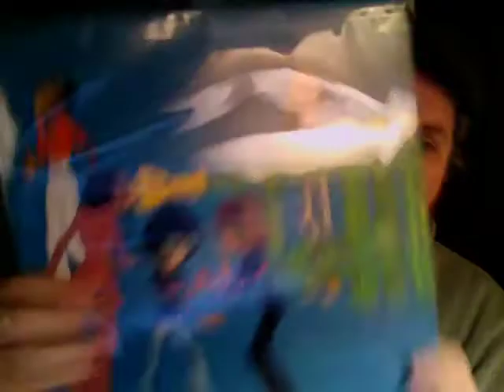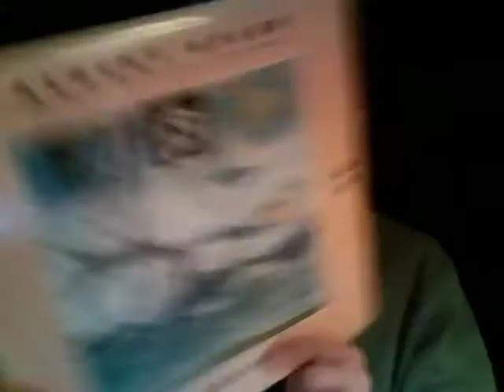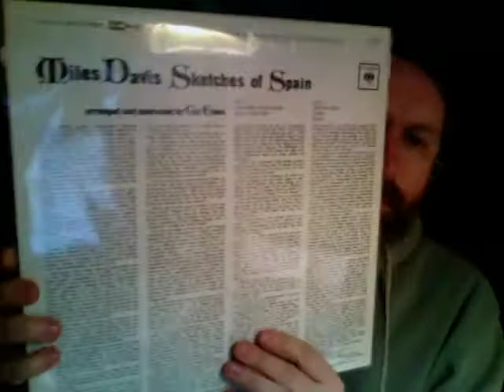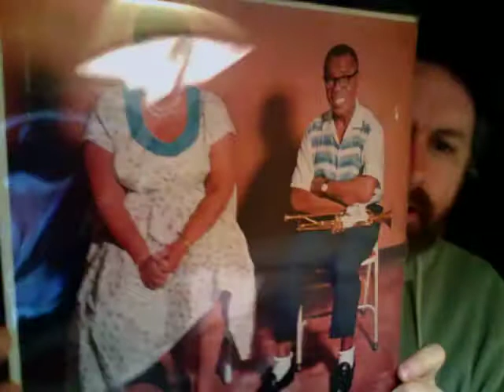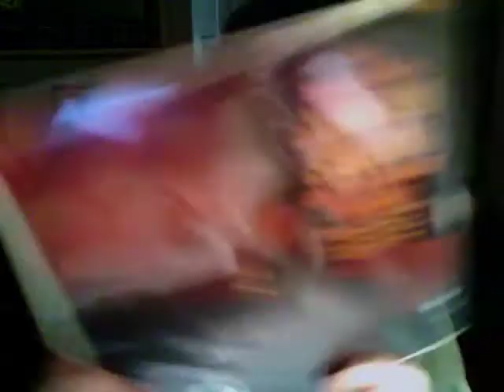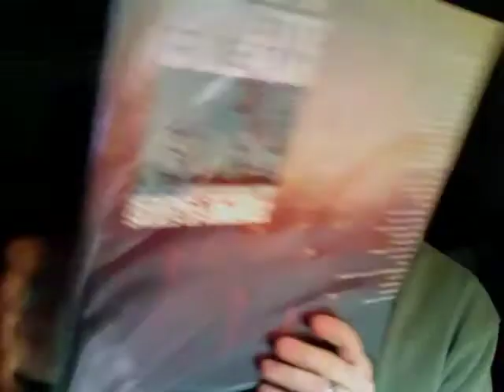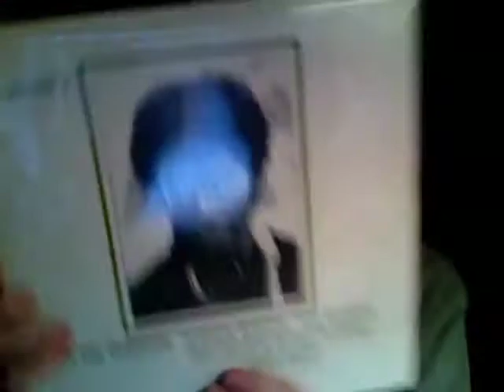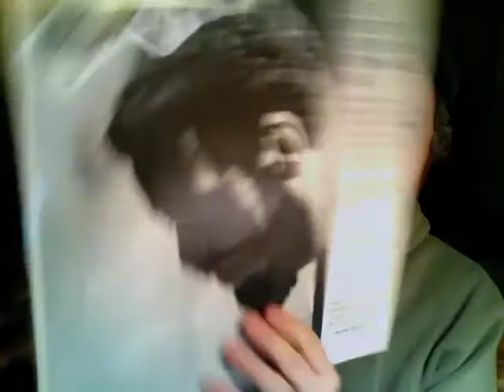Blaked Records Thus Far (5) Jazz Edition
A whole lot a jazzy nugget magic all Blaked up for your viewing pleasure.